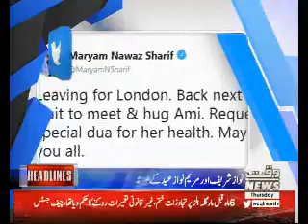Waqtnews Headlines 11:00 AM 14 June 2018